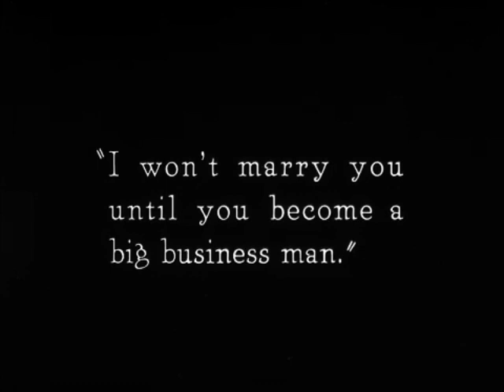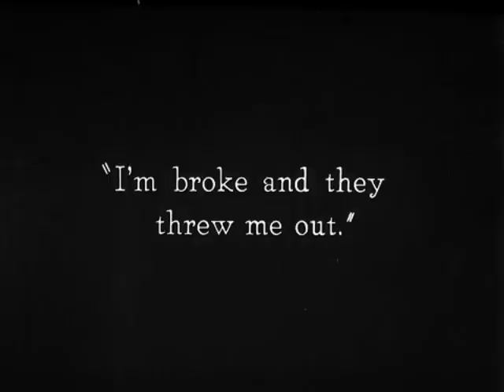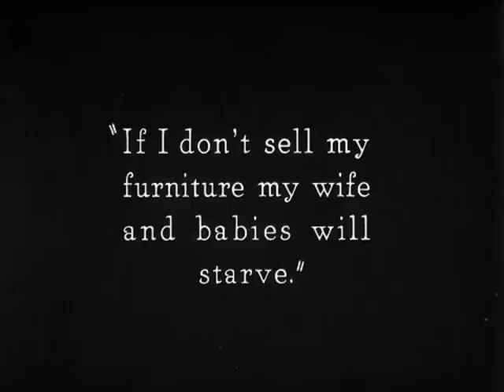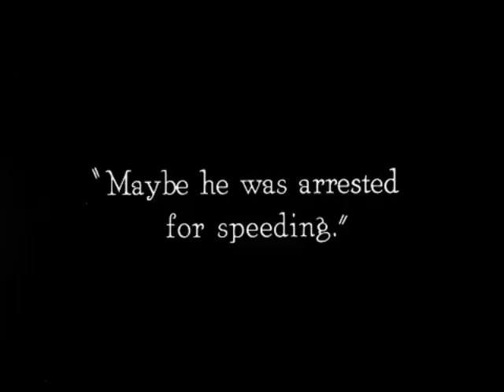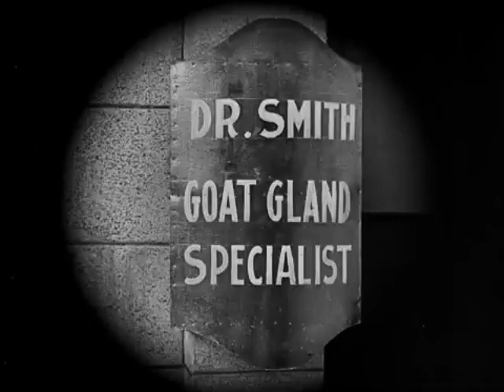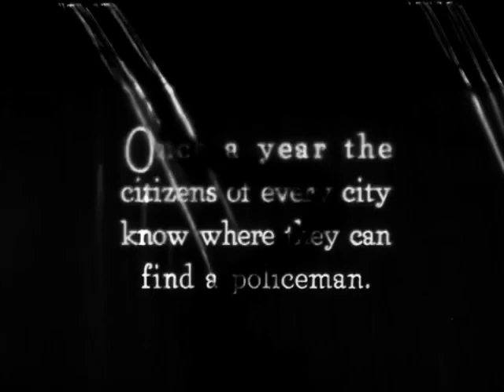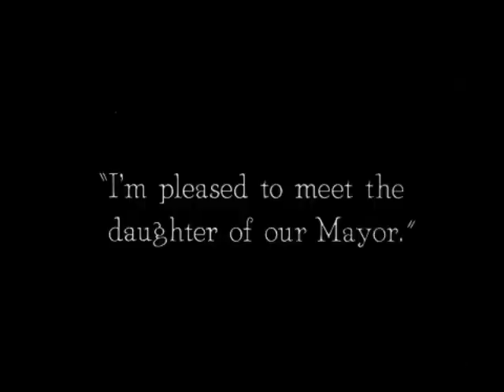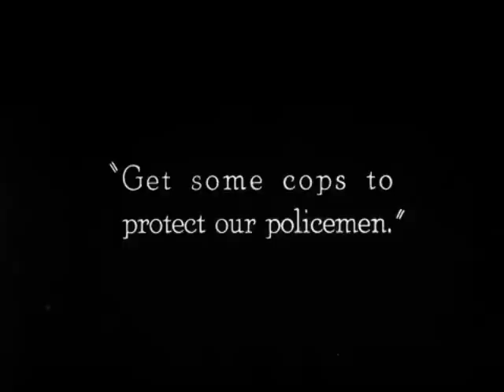Cops (1922) | Buster Keaton Vs. The LA Police Department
COPS is a silent comedy film written by, directed by, and starring Buster Keaton. It was released on March 11, 1922.

A series of mishaps manages to get a young man (Buster Keaton) chased by the entire police force of Los Angeles.

This film was deemed "culturally, historically, or aesthetically significant" by the United States Library of Congress and selected for preservation in their National Film Registry in 1997.

Directed by Buster Keaton and Edward F. Cline
Written by Buster Keaton and Edward F. Cline
It stars Buster Keaton, Virginia Fox, Joe Roberts, Edward F. Cline, and Steve Murphy